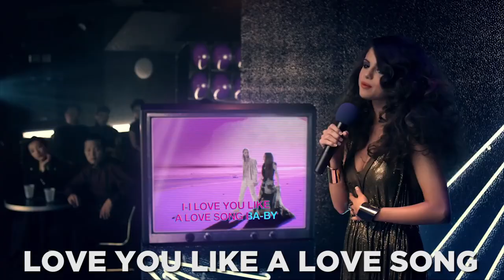9 HOTTEST Selena Gomez Music Video Styles - Dirty Laundry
On today's Dirty Laundry, Joslyn & Miriam break down some of the best & worst looks from Selena Gomez's Music Videos.